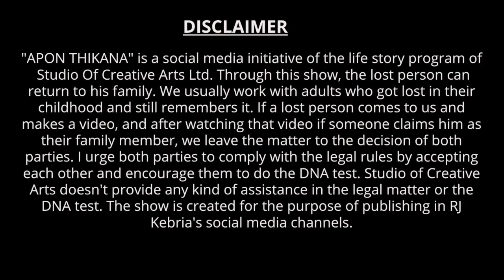৫৩ বছর পর ভাই এর খোঁজে তফুরা ! Apan Thikana:19 I RJ Kebria I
This video is about Tafura who lost her family 53 years ago. Now she came to Apan Thikana to find out about her family.